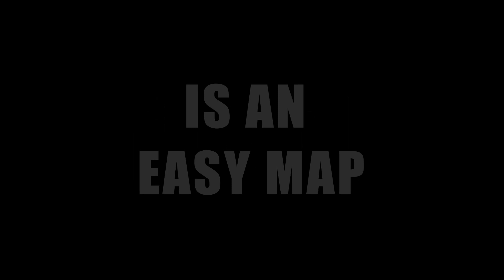Pearl is an EASY map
The start of a new series: EASY Maps. Starting off with the newest map, Pearl, feels both huge and compact at the same time. This is the 8th map added to the game, and has unfortunately bumped Split out of the map rotation, but Pearl is a great replacement.

Wario World: Greenhorn Forest
Wii Sports Bowling